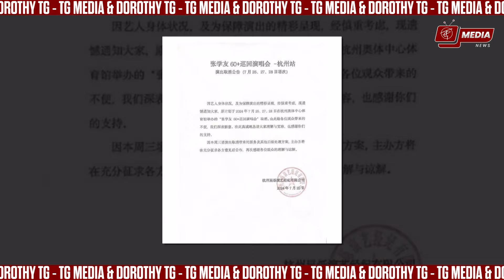NEWS301: Trần Hào biến thành 1m5 - Trương Học Hữu hủy 3 buổi diễn - Ngôn Thừa Húc hình ảnh gây sốc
Hiện nay 53 tuổi, hai lần đoạt giải Thị đế, Trần Hào là một tấm gương về người chồng tốt và người cha tốt trong làng giải trí. Anh kết hôn với Hoa hậu Hồng Kông Trần Ân Mĩ năm 2013.

1. [00:00] Trần Hào bị bắt gặp đang đợi đồ ăn, bất ngờ biến thành người cao 1 mét 5
2. [01:18] Trương Học Hữu hủy 3 buổi diễn tại Hàng Châu do vấn đề sức khỏe
3. [04:34] Trương Học Hữu cúi người 90 độ xin lỗi khán giả tại buổi diễn vì giọng gặp trục trặc
4. [05:51] Trần Triển Bằng biểu diễn tại Los Angeles, ngoại hình giống Trương Học Hữu
5. [07:20] Ngôn Thừa Húc xuất hiện tại sự kiện, hình ảnh chưa chỉnh sửa gây sốc
6. [08:30] OUTRO

ＴＧ- ＭＥＤＩＡ

✅ Mọi đóng góp cho kênh (donation) xin vui lòng gửi về:
Ngân hàng Techcombank: STK: 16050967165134 - Ông Gia Tuệ
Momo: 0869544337